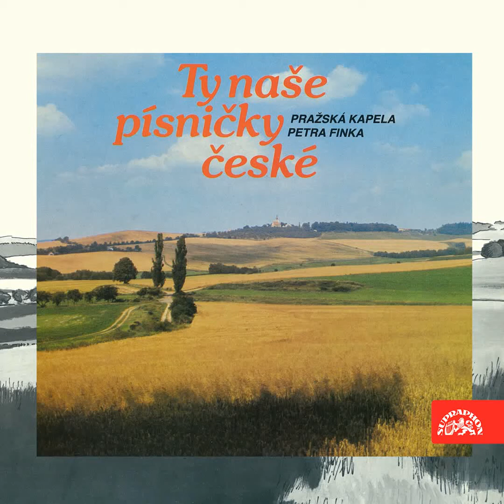PRAŽSKÁ KAPELA PETRA FINKA - Snubní prstýnek - Jaromír Vejvoda / Vašek Zeman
PRAŽSKÁ KAPELA PETRA FINKA - Ty naše písničky české 1987
zpívají: Zuzana Wolfová a Josef Zíma

DECHO Vám přináší kvalitní DECHOvou hudbu

Vaše nahrávky  dechové hudby na SP, LP, EP, MC, CD rádi zdarma zdigitalizujeme a zveřejníme na tomto kanále. Chcete spolupracovat?